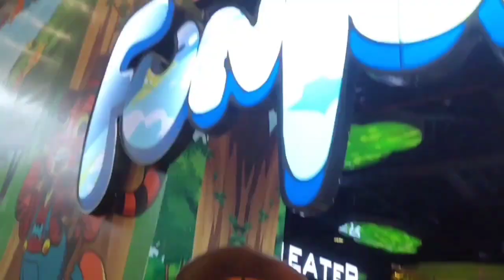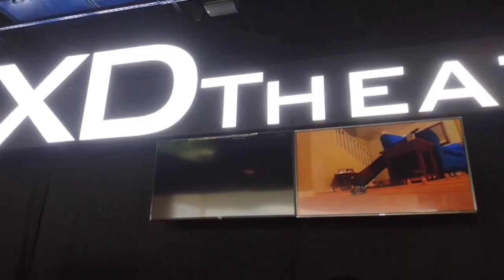Lulu mall lucknow|Lulu mall hypermarket|Lulu mall India no.1 mall